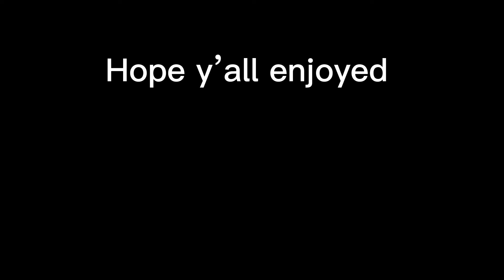RC official song | 50 Subscribers ￼special